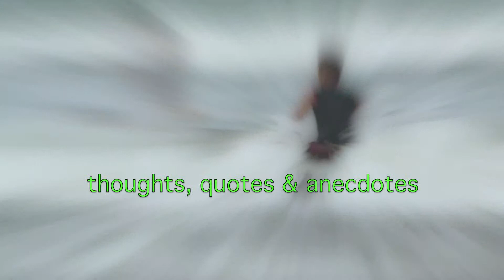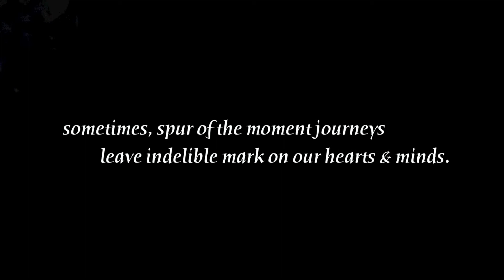Impromtu...thoughts, quotes & anecdotes (a homecoming montage)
A sudden trip back home turned into a memorable family get together.  Here's a compilation of photographs from that trip.